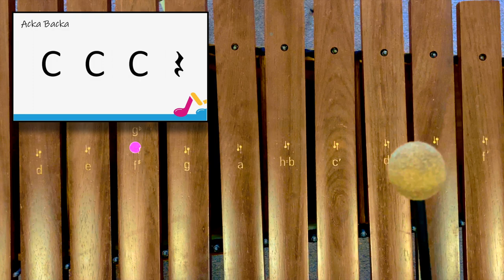ACKA BACKA - xylophone tutorial for kids - school music lesson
Please visit themusicguy.com.au to purchase the complete Year K-2 school music resource - everything you need to run a quality music program, regardless of your musical knowledge and experience.